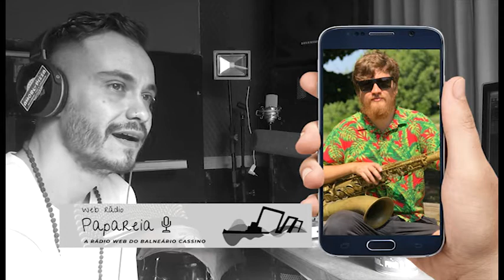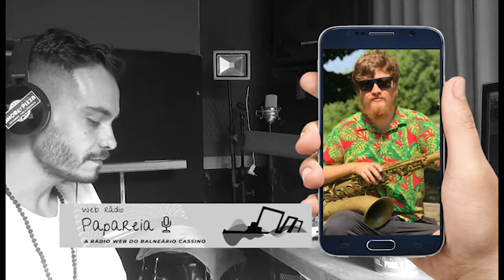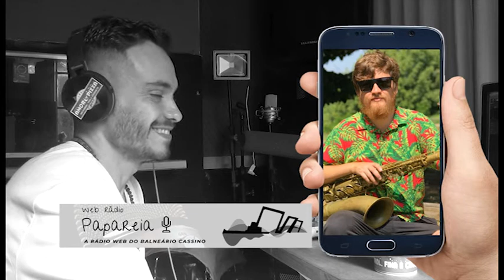VERSÃO DJ - WEB RÁDIO PAPAREIA - BATE PAPO COM VITO LORENZONI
Salveeee!
O Programa Versão Dj traz aos domingos na Web Rádio Papareia muito Soul, Black Music, Funk 70 além das Versões Remixadas.
Apresentado por Juninho Duarte, tem reprise toda sexta às 20hs...
Com o propósito de levar ao ouvinte além da seleção de músicas muita alegria, temos também a missão de divulgar artistas que tem projetos autorais.
Neste Versão Dj tivemos um breve bate-papo com VITO LORENZONI, músico, saxofonista, professor, arranjador e compositor de Florianópolis.